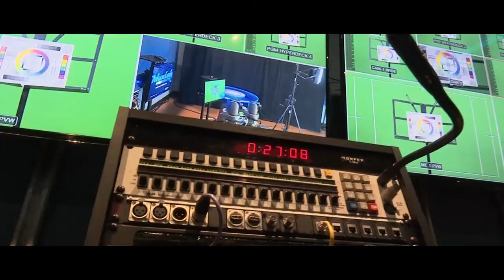Camões TV - We are where you are!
Camões TV was born of the will to take to our community the best audiovisual content for TV and social media.

Camões TV is always to looking to expand. Our objectives relate to the best TV content, commercial videos, documentaries, corporate films and music videos, among other works.

Production is done in professional studios complete with advanced creative features and the highest technology. We have a specialized technical team with the seal of professionalism of Camões TV.